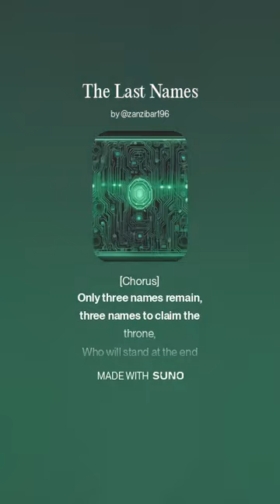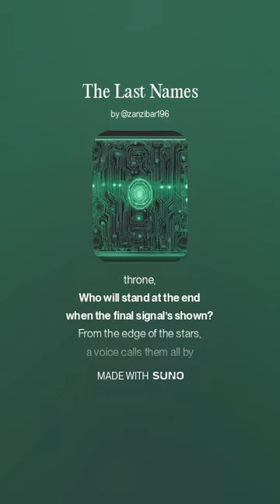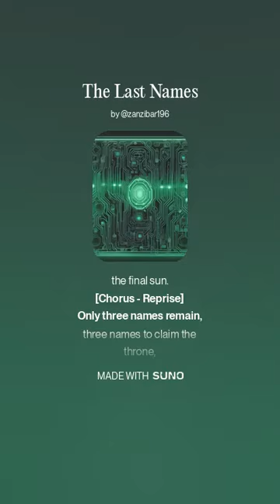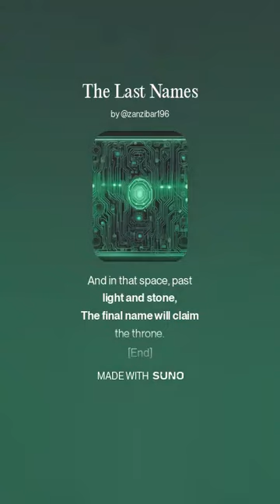SCP 304's Deadly Accurate Predictions Will BLOW Your Mind! - AI Music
Lyrics by ChatGPT, music and video by Suno, thumbnail by Bing